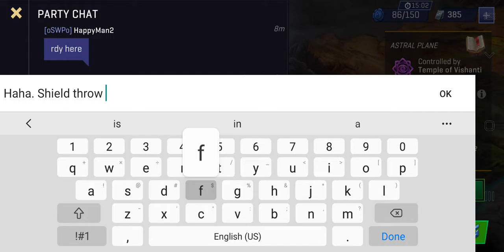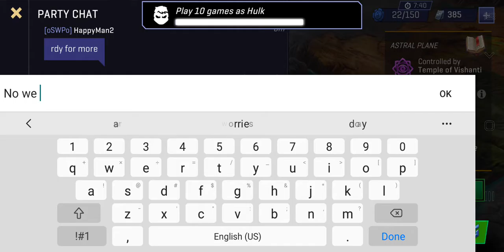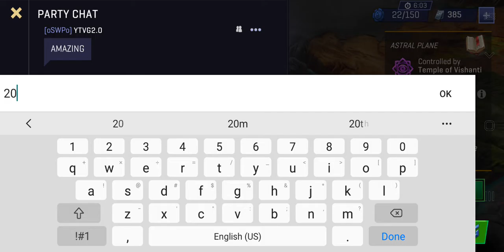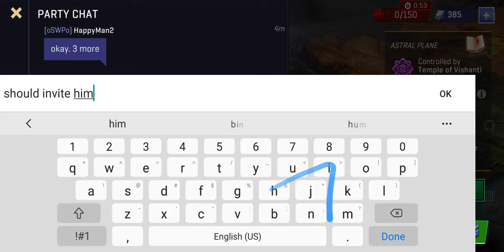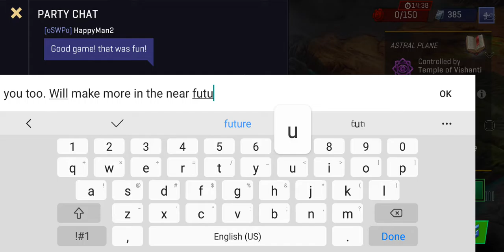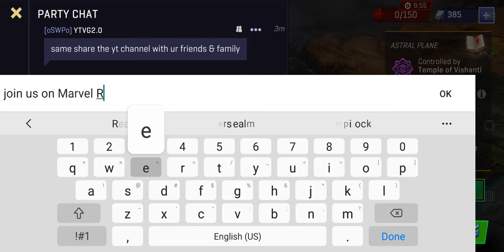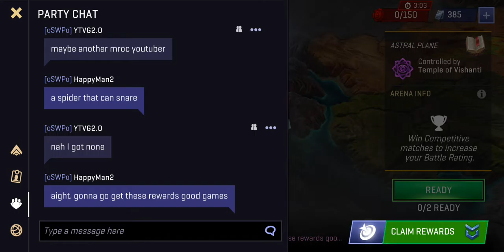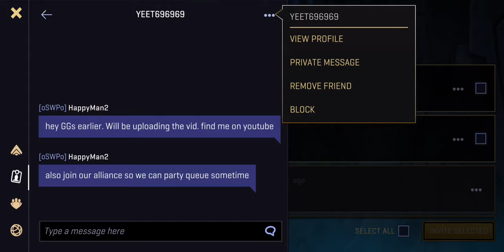MARVEL Realm of Champions Incredible Hulk New Released Oasis Shield Weapon HappyMan ft Venom Gaming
Quick fun games with a well equipped HULK character. I farmed all this gear with my Iron Man character.

Official Description:

Discover a new Marvel Universe! Team up & fight to win the war for Battleworld!

Join intense, team-based multiplayer battles and put your Marvel Champions to the test in action-packed brawls where skill and strategy earn you a place among LEGENDS!

Multiplayer, high-action Marvel mayhem for your mobile device!

Action RPG brawls are epic! Join this bold new imagining of the Marvel Universe, gear up and customize your Champions to play your part!

Team up with your network of friends in real-time high-action team-based battles.

Hulk and Super Soldier can tank enemy attacks while Web Warrior and Iron Legionnaire deal high powered ranged attacks. Black Panther and Thor inflict devastating damage at close range.

Team up with Storm and Sorcerer Supreme to amplify powers and deal bursts of damage to vanquish groups of enemies.

Due to the mysterious murder of Battleworld’s ruler, this world has fallen into disarray. Barons have risen to control their lands, looking to turn the tide of war in their favor, electing to settle their differences with a Secret War. As the Barons put forth their Champions to battle, it is up to YOU to rise from a rookie to become a legendary HERO of BATTLEWORLD!

MARVEL REALM OF CHAMPIONS FEATURES:

CUSTOMIZE YOUR CHAMPION & MAKE MARVEL YOURS!
• The only Marvel game with flexible customization options allowing you to mix and match gear & weapons
• Earn Gear, Weapons, and upgrades as you claim victories on the battlefield to level up & strengthen your Champions
• New gear & weapons are added all the time!

BATTLE IN EPIC REAL-TIME MULTIPLAYER BRAWLS
• Battle in competitive 3v3 battles for epic rewards & claim your victory in Arena Conquest
• Brawl for supremacy in all-out mayhem in the 2v2v2 Deathmatch showdowns
• Fight 15 waves of challenging enemies that bear down on your team in limited time Onslaught events
• Overcome unique status effects & build new strategies with your team in limited-time World Quests

DOMINATE WITH YOUR ALLIANCE
• Team up to take on challenges & earn huge rewards for you and your Alliance!
• Forge a community of Champions ready to tackle Battleworld’s challenges!
• PvP multiplayer: perfect your team & round out your defensive strategy
• Strategize with your team to select the right mix of Champions to dominate the leaderboards!

EXPERIENCE STUNNING COMBAT IN A NEW MARVEL UNIVERSE
• Brawl & battle through the deep story of Battleworld, full of mystery, intrigue and ferocious battles in the single player Pinnacle Quests!
• Battle Arenas, Champions, and spectacular animations are highlighted with awe-inspiring graphics inspired by iconic Marvel characters & settings
• Battle Arenas include the barbarian wastelands of Gamma Horde, high-tech cityscapes of Stark Prime’s House of Iron, the dimensional oddities of The Ancient One’s Temple of Vishanti, military-style camps of Peggy Carter’s Patriot Garrison & much more!

MAKE MARVEL YOURS! Your Champion. Your Team. Your Realm.

DOWNLOAD Marvel Realm of Champions NOW!